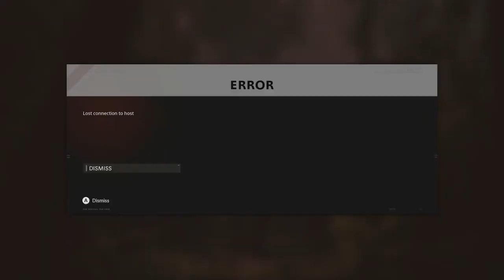Talking About CPAC While Playing COD Outbreak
Song by Sun Angel